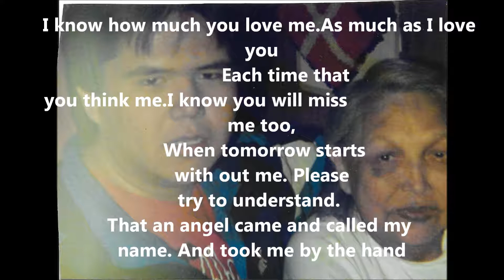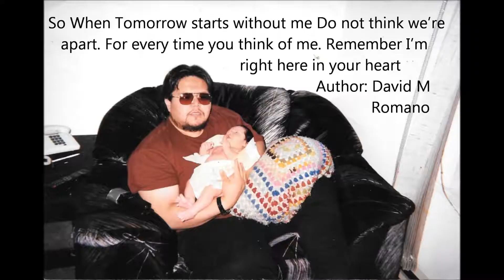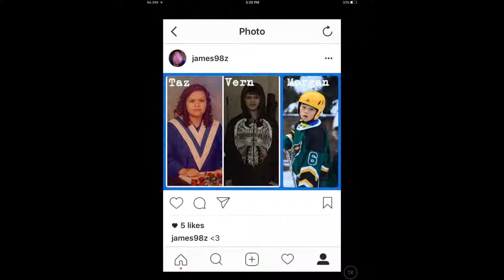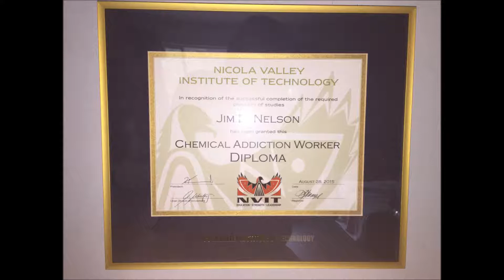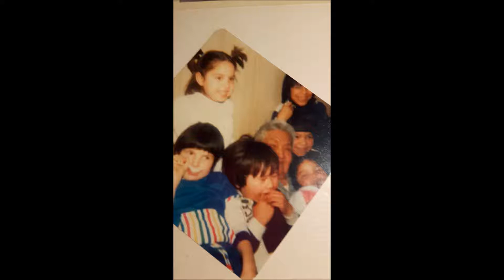Jimmy Nelson Jr 2